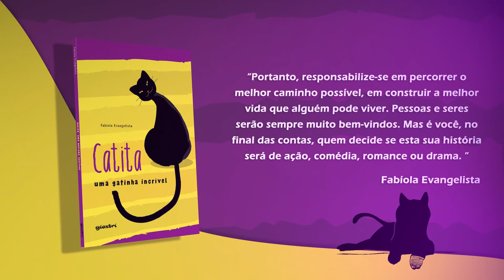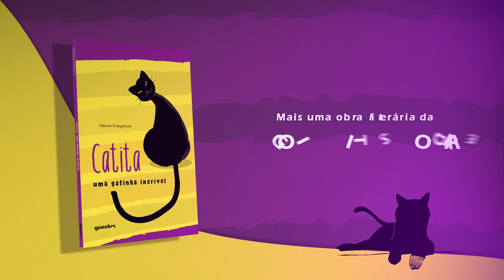Book Trailer | Catita: uma gatinha incrível da autora Fabíola Evangelista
Assista ao book trailer do livro "Catita: uma gatinha incrível", de Fabíola Evangelista

Sinopse da obra:

Fabíola Evangelista leva o leitor e a leitora, através de uma narrativa lúdica e divertida, para passear no universo mágico das crianças.

A autora fala sobre temas que encantam ou que podem afligir o mundo infantojuvenil, como a dificuldade de comunicação entre adultos e crianças; a compreensão e aceitação do novo e do diferente; a ideia de que os obstáculos podem ser vencidos com coragem; ou simplesmente falando sobre amor, respeito, alegrias e angústias que a vida proporciona.

E, para isso, apresenta uma amizade inusitada entre Guto, um garoto tímido de 10 anos, Bernardo, seu melhor amigo, Godô, seu cãozinho de estimação, e Catita, uma gatinha realmente incrível, que perpassa por todos esses assuntos a partir de histórias ricas em sentimento e aprendizado.